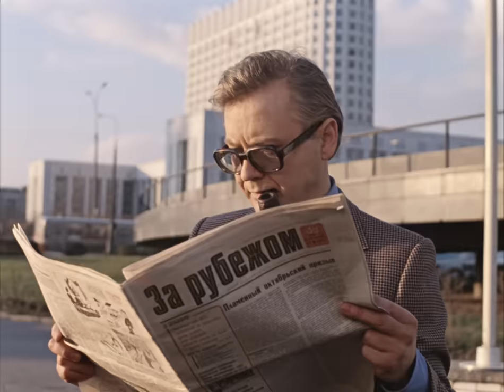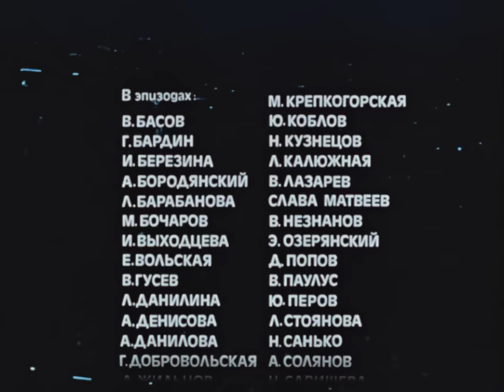Москва слезам не верит, 2 серия (FullHD, драма, реж. Владимир Меньшов, 1979 г.)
«Москва слезам не верит» - Москва пятидесятых годов. В общежитии живут три подруги. Их судьбы складываются именно так, как предполагает характер каждой из девушек. Антонина вышла замуж, растит детей, любит мужа, часто ездит на дачу. Людмиле Москва представляется лотереей, в которой она должна выиграть свое особенное счастье. Катерина же одна растила дочь, закончила институт, работала, и стала директором химического комбината. Но пришла любовь к такому же сильному человеку, как она сама. И, оказалось, что спасти любовь от собственных ошибок трудно и почти невозможно...

Автор сценария: Валентин Черных
Режиссёр: Владимир Меньшов
Оператор: Игорь Слабневич
Художник-постановщик: Саид Меняльщиков
Композитор: Сергей Никитин
Тексты песен: Дмитрий Сухарев, Юрий Визбор, Юрий Левитанский

В ролях: Вера Алентова, Ирина Муравьёва, Раиса Рязанова, Алексей Баталов, Юрий Васильев, Александр Фатюшин, Борис Сморчков, Наталья Вавилова, Валентина Ушакова, Виктор Уральский, Евгения Ханаева, Зоя Фёдорова, Михаил Зимин, Иветта Киселева, Владимир Басов, Лия Ахеджакова, Олег Табаков, Владлен Паулус, Лариса Барабанова, Татьяна Жукова, Геннадий Ялович, Александр Бородянский.

Интересные фрагменты:
00:00 начало фильма
00:05:10 с бумагой в стране напряженка
00:28:38 знакомство в электричке
00:50:40 почему ты не выходила замуж?
01:11:45 Георгий Иванович. Он же Гога, он же Гоша, он же Юрий он же Гора он же Жора, здесь проживает?